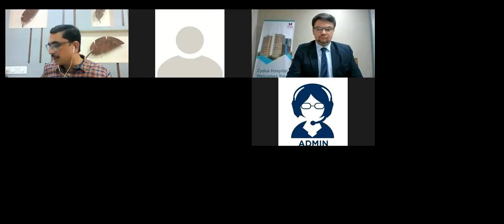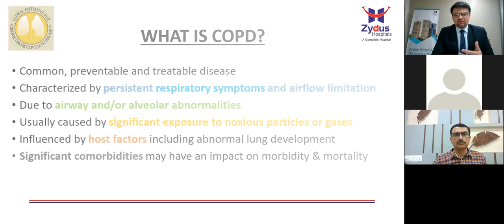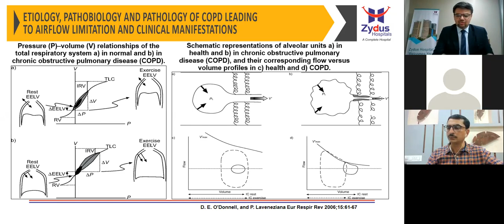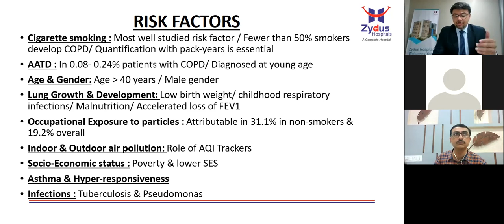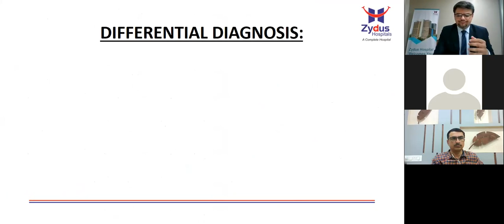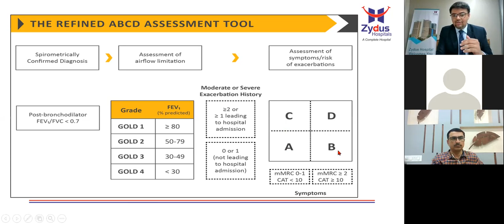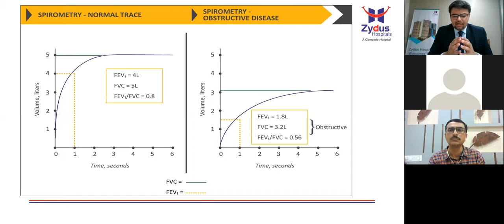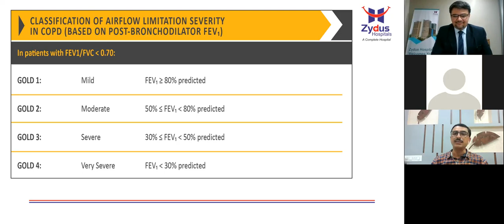COPD & Its Management | Dr. Jaykumar Mehta